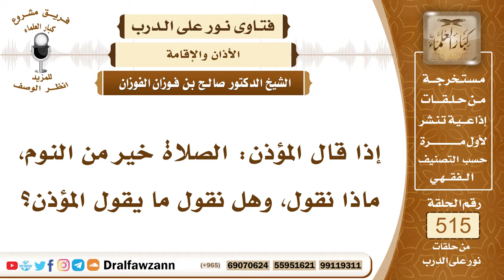7816- ماذا يقول الشخص عند قول المؤذن: الصلاة خير من النوم؟ - الشيخ صالح الفوزان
"7816- إذا قال المؤذن: الصلاة خير من النوم، ماذا نقول، وهل نقول ما يقول المؤذن؟
الجواب: الجواب: نعم، هذا هو الأصل أن تقول مثل ما يقول المؤذن: الصلاة خير من النوم؛ لأن الرسول ﷺ قال لنا: «إذا سمعتم المؤذن فقولوا مثل ما يقول»، ومن ذلك التثويب.
السيرة الذاتية:
للاشتراك في قناة الشيخ صالح الفوزان

14_ الشيخ محمد أمين الشنقيطي
يتيوب

15_سماحة المفتي عبد العزيز آل الشيخ
 يوتيوب

رئيس الفريق
لمشروع كبار العلماء